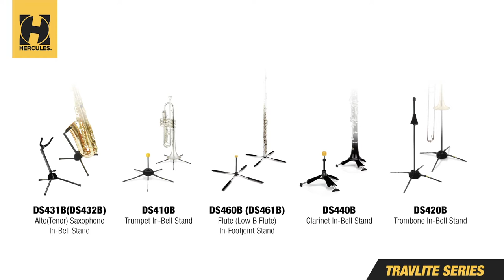Hercules DS460B(DS461B) Flute Stand Easy Set Up Easy Pack Up!(Timelapse)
Set up Hercules DS460B(DS461B) Flute Stand within just a few steps!